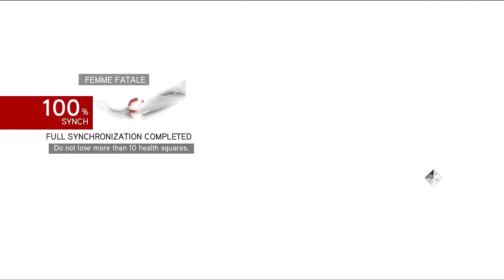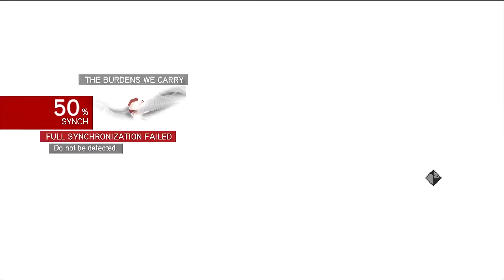Assassin's Creed Brotherhood PS4 Gameplay Walkthrough Ep 11: CRAZY, CLINGY, AND INCESTUAL